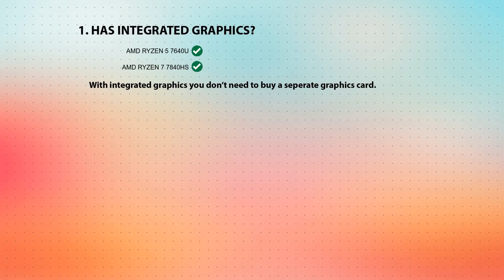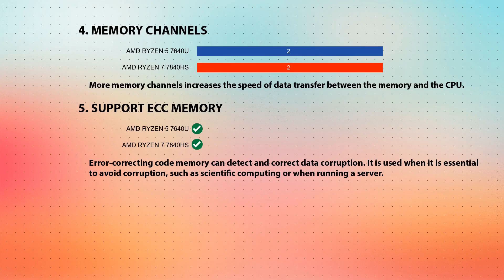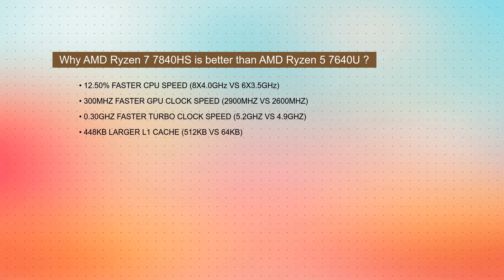AMD Ryzen 5 7640U vs AMD Ryzen 7 7840HS Technical Comparison